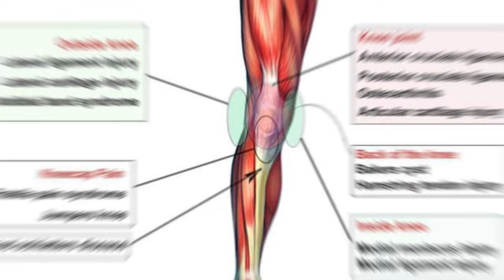The Man Who Changed Jiu Jitsu Forever - John Danaher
In this captivating video, we delve into the remarkable jiu-jitsu journey of John Danaher, the man who revolutionized the grappling world. Discover the secrets behind his groundbreaking techniques and philosophies that have reshaped the way fighters approach grappling.

John Danaher is a highly enigmatic figure in the world of martial arts, particularly Brazilian Jiu-Jitsu (BJJ). He is a renowned BJJ coach, philosopher, and mentor to some of the best fighters, including Georges St-Pierre, Gordon Ryan, Craig Jones, and Garry Tonon. Born in 1967 in Washington, D.C., his family moved back to New Zealand when he was young.

During his teenage years, Danaher specialized in striking martial arts like boxing and kickboxing. He later pursued a Bachelor's degree at the University of Auckland and completed a Master's degree in philosophy in 1991, during which time he began training in karate.

After receiving a scholarship to attend Columbia University in New York, Danaher was introduced to Brazilian Jiu-Jitsu and started training at the Renzo Gracie Academy in Manhattan at the age of 28. Despite suffering from multiple knee injuries that prevented him from competing, he became an esteemed BJJ coach and is often referred to as the "Master of Masters" in the sport.

Danaher's coaching philosophy revolves around understanding the fundamentals of BJJ, emphasizing high-quality drilling, positional escapes, technical precision, positional dominance, and strategic thinking. He believes that mastering the basics is crucial for success and lays a strong foundation for advanced techniques.

Rather than focusing solely on submissions, Danaher places great importance on positional dominance, teaching his students to control their opponents and secure dominant positions. His passion for coaching stems from watching his students succeed, and he takes immense pride and joy in their accomplishments.

John Danaher's commitment to BJJ is unparalleled. He dedicates himself entirely to the sport, focusing on training, reviewing tapes, and planning for future sessions. He lives a simple life, devoid of distractions like television and Wi-Fi, and finds fulfillment solely in the pursuit of Jiu-Jitsu excellence.

Overall, John Danaher is recognized as one of the greatest BJJ instructors of all time, known for his unique coaching approach, relentless dedication, and profound impact on the sport and its athletes.

This channel intends to inspire and empower you to be the best version of yourself on and off the mat. The discipline and focus required to excel in BJJ and MMA can transform your life in countless ways, helping you cultivate mental toughness, physical fitness, and a never-say-die attitude that can serve you in any aspect of your life.